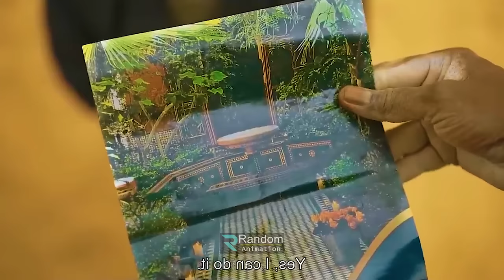সকল প্রবাসীদের জন্য উৎসর্গ এই মুভি টি। Me Captain Movie explanation In Bangla | Random Video Channel